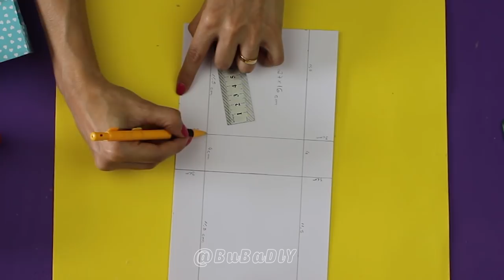DIY Lembrancinha de Papel Gastando Pouco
Vídeo ensinando como fazer lembrancinha com papel, caixinha de papel, de uma maneira fácil, simples e sem precisar de molde. Vai ficar um charme essas caixinhas para festas. Siga as instruções do passo a passo e use papel acima de 180g, pode ser cartolina, color set, papel de scrap book, entre outros... Coloque na lembrancinha, brigadeiro, beijinho ou bombom.